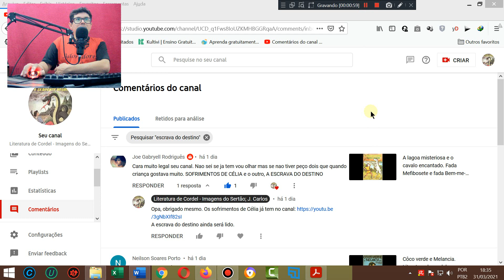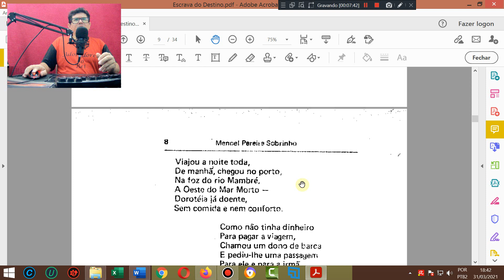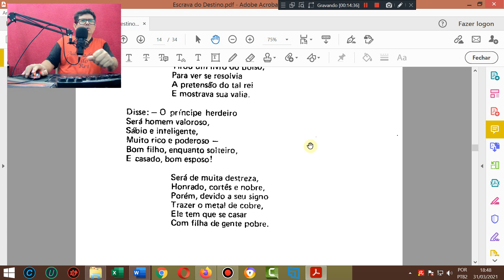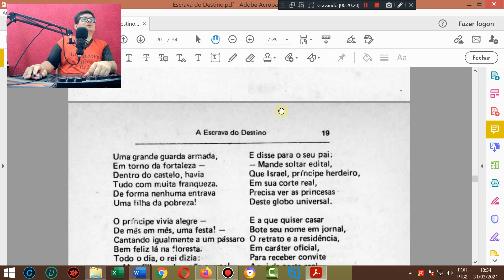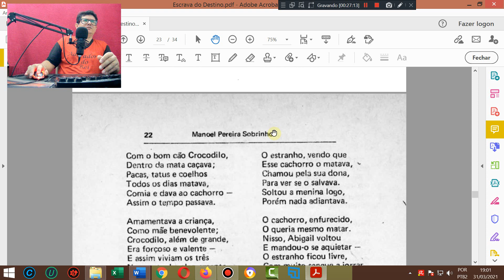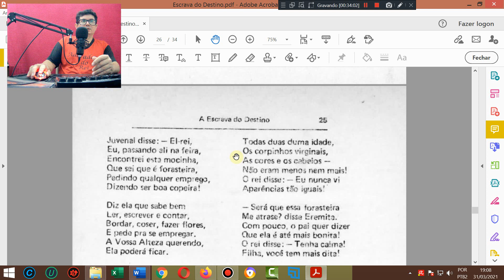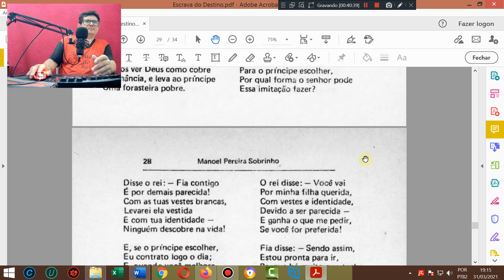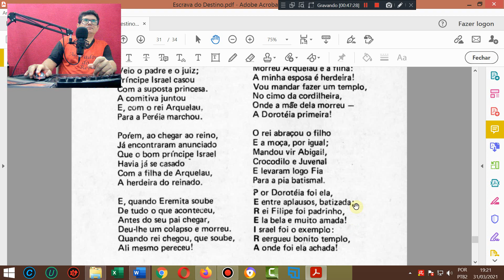A escrava do destino. Literatura de cordel. A escrava do destino. Cordel; Literatura cordel. Destino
AGÊNCIA 2715
OPÇÃO 013

Cordel: A escrava do destino. Literatura de cordel. A escrava do destino. Cordel; Literatura cordel. Destino
Autor ou proprietário: Manoel Pereira Sobrinho